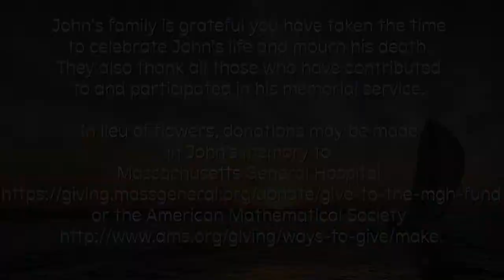FPN 23-06-16 John Fox Memorial Service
Worship Cafe, memorial events, and outreach webcasting. Music is licensed through Christian Copyright Solutions. The most recent Sunday order of service and Visitor's Information Card are available at uuneedham.updates.church. Learn more about First Parish at uuneedham.org or on social media (Facebook and Instagram) @uuneedham.